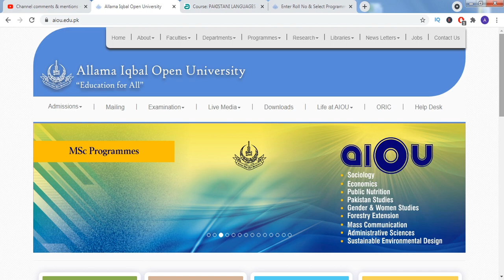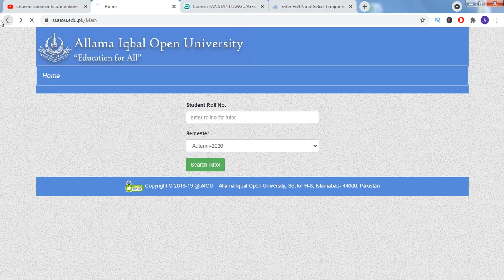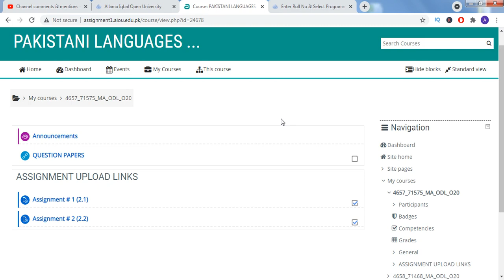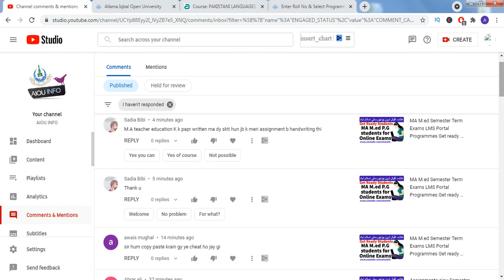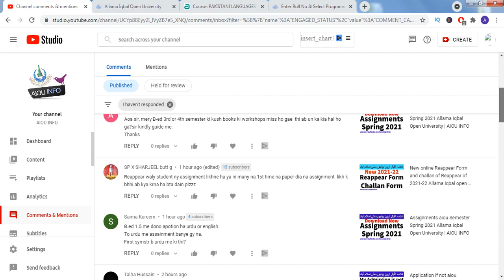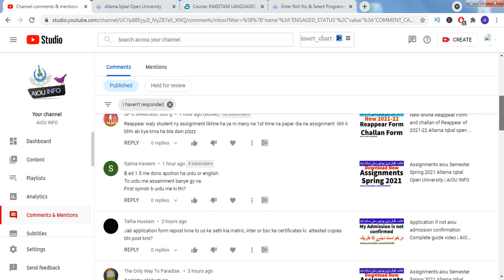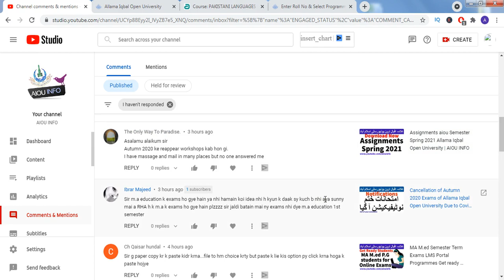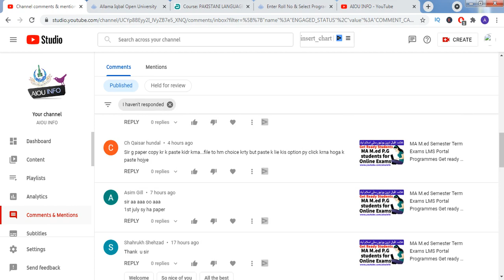Aiou reappear Semester Terminal Exams (STE) Online Exams | AIOU INFO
in this video i will tell online process of Reappear students who is worried about the online exams. Clear the issue and tell you in detail about online exams of reappear students